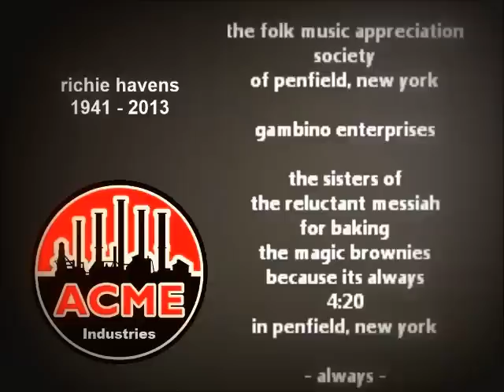death takes richie havens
richie havens 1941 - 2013 - rest in freedom and peace

- the radio free exile super swag emporium